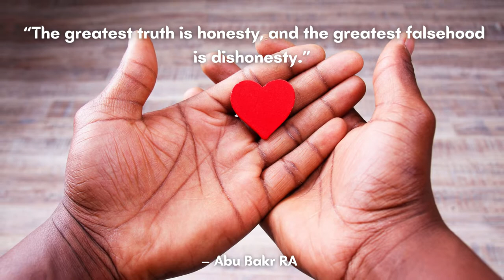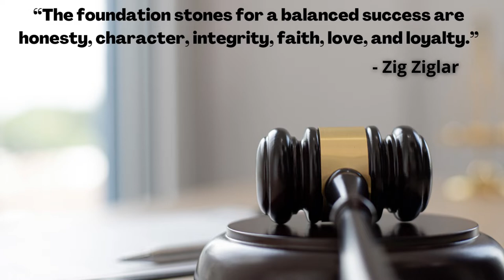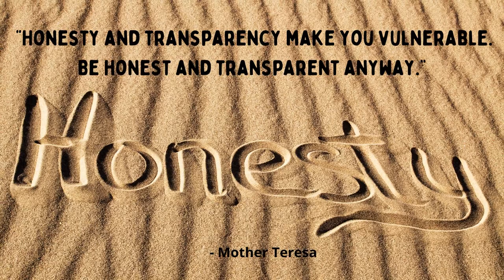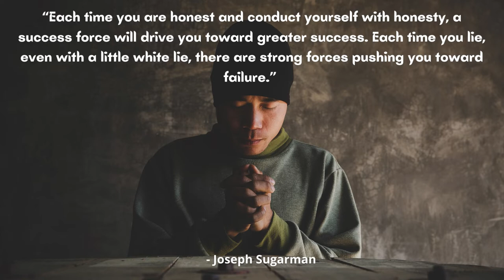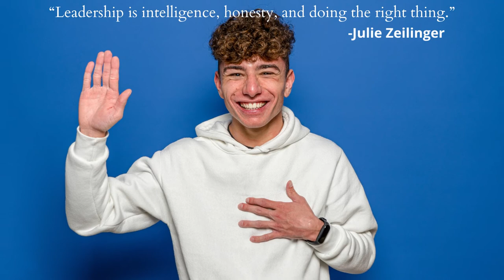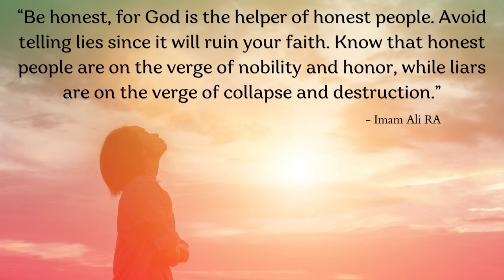Inspirational Quotes On Honesty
1. “Honesty saves everyone’s time.” Anonymous
2. “Honesty is the fastest way to prevent a mistake from turning into a failure.” James Altucher

3. “Honesty is a very expensive gift. Don’t expect it from cheap people.” Warren Buffett

4. “The greatest truth is honesty, and the greatest falsehood is dishonesty.” Abu Bakr RA
5. “Be honest in your life it creates positive energy.” Fathima Bibi Joosab
6. “Being honest may not get you a lot of friends but it’ll always get you the right ones.” John Lennon

7. “Honesty is the first chapter in the book of wisdom.” Thomas Jefferson

8. “Speak with honesty, think with sincerity, and act with integrity.” Anonymous
9. “The foundation stones for a balanced success are honesty, character, integrity, faith, love, and loyalty.” Zig Ziglar

10. “The first step toward greatness is to be honest.” Proverb
11. “No legacy is so rich as honesty.” William Shakespeare

12. “Honesty and transparency make you vulnerable. Be honest and transparent anyway.” Mother Teresa
13. “Honesty is the best policy.” Benjamin Franklin

14. “No matter what you do, stand up for who you are and be honest.” Bryant McGill

15. “Honesty is more than not lying. It is truth telling, truth speaking, truth living, and truth loving.” James E. Faust
16. “Make yourself an honest man.” Thomas Carlyle

17. “Each time you are honest and conduct yourself with honesty, a success force will drive you toward greater success. Each time you lie, even with a little white lie, there are strong forces pushing you toward failure.” Joseph Sugarman

18. “Honesty has a power that very few people can handle.” Steven Aitchison

19. “Honesty prospers in every condition of life.” Friedrich Schiller
20. “Be honest, brutally honest.” Lauryn Hill
21. “Just be honest with yourself. That opens the door.” Vernon Howard

22. “Leadership is intelligence, honesty, and doing the right thing.” Julie Zeilinger

23. “People all over the nation are starved for honesty and common sense.” Ben Carson

24. “Be honest, for God is the helper of honest people. Avoid telling lies since it will ruin your faith. Know that honest people are on the verge of nobility and honor, while liars are on the verge of collapse and destruction.” Imam Ali RA

25. “Be a reflection of what you’d like to see in others. If you want love, give love, if you want honesty, give honesty, if you want respect, give respect. You get in return, what you give.” Anonymous